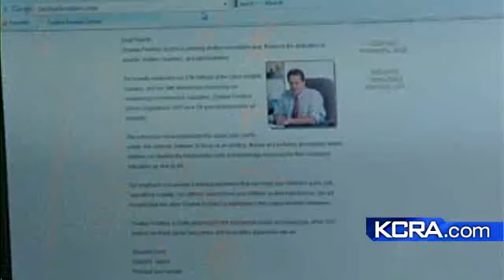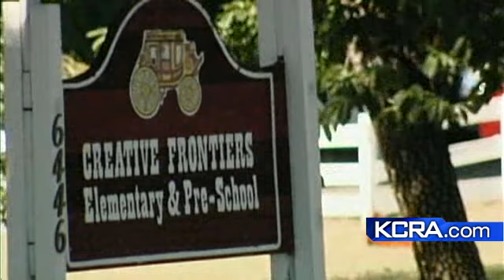Closed School Leaves Parents Scrambling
The investigation of a principal and the temporary closure of his private elementary and pre-school has left parents scrambling to find a school for their children to attend.